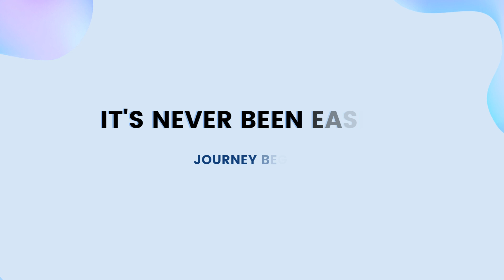Sticker Builder – the ultimate tool that resolves all your die-cut and kiss-cut products challenges!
Dive into the world of advanced sticker printing with our video showcasing Sticker Builder, the cutting-edge software designed for printing professionals. Sticker Builder stands out in the market with its user-friendly interface, ensuring efficient and precise sticker production.